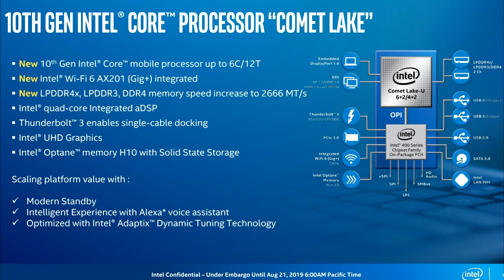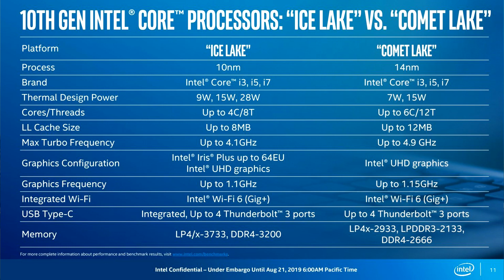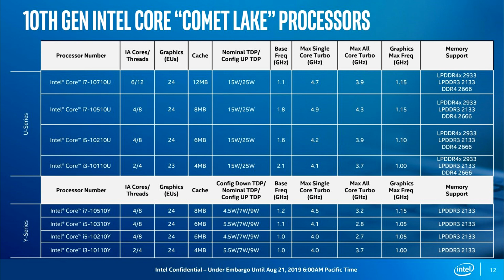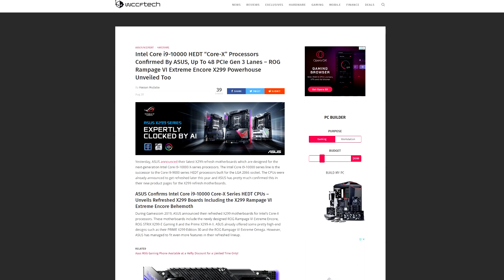Ini dia CPU Intel Generasi ke-10 "Comet Lake" | Gaptech News 24 Agustus 2019